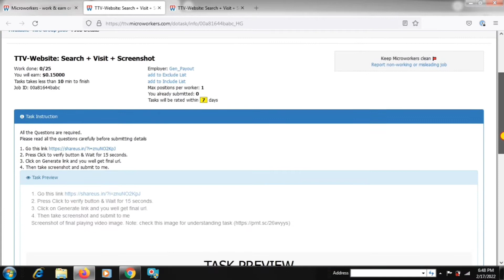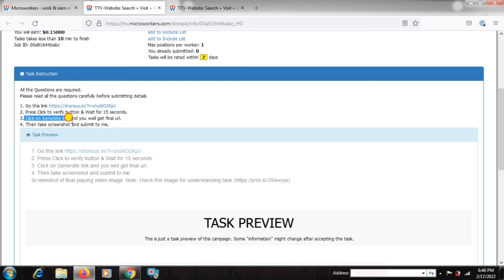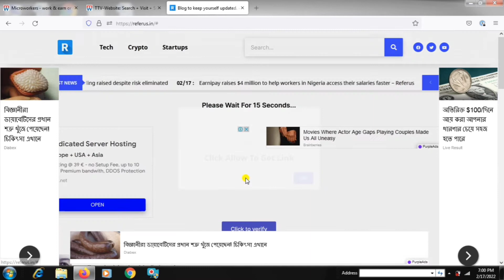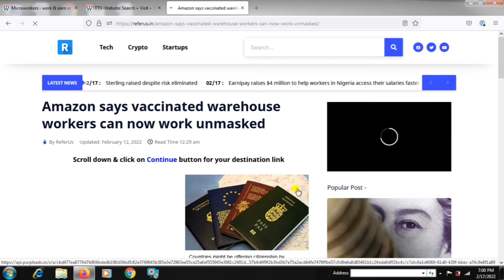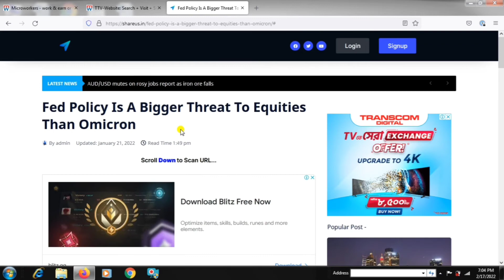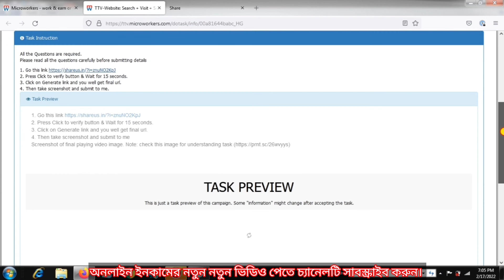TTV- Website: Search + Visit + Screenshot Microworkers Jobs